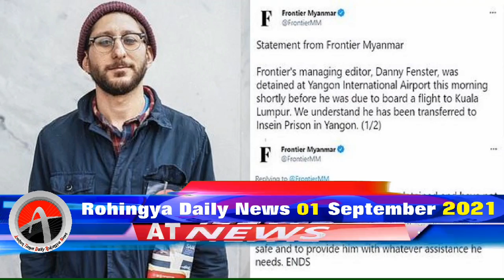Rohingya News Today 01 Sep 2021 Myanmar | أخبار أراكان باللغة الروهنجية#| ရိုဟင္ဂ်ာ ေန႔စဥ္ သတင္း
1. We Rohingya condemn and stand against military coup in Myanmar.
2. We Rohingya want real democracy government for all ethnic minority groups in Myanmar.
"This is in contrast to Buthidaung and Maungdaw townships which have a large Rohingya majority.")
"Most of this population lives in the townships of Maungdaw and Buthidaung, where Rohingya are the majority")
("Fear is said to reign not only in Rakhine towns and villages but also areas with Rohingya majorities—including Maungdaw Township, where more than 90 percent of the 493,000 inhabitants are Rohingya."..."One other township in Arakan State has a large Rohingya majority—Buthidaung, where more than 80 percent of the 279,000 inhabitants are Rohingya.")
("or even the local busses that run from Buthidaung to Maungdaw, two Rohingya-majority states.")
("All four districts of Arakan State – Sittwe, Maungdaw, Kyauk Pyu, and Thandwe – have experienced violence since June 2012. Violence between Arakanese Buddhists and Rohingya Muslims reignited on October 21 and continued to some extent all week in 9 of the state’s 17 townships: Pauktaw, Mrauk-U, Myebon, Kyauk Pyu, Ramree, Kyauktaw, Minbya, Rathedaung, and Thandwe. Four other townships experienced serious violence in June and thereafter: Sittwe, Maungdaw, Buthidaung, and Toungop.")
("This second round of violence that began on the 21st of October were targeted at more remote villages where, whilst Rohingya villages were found, the townships were largely Rakhine populated. In Minbya, Mrauk Oo, Pauk Taw, Kyauk Taw, Kyauk Pyu and Rathedaung.")

Arakan Times
သတင္​းဌာနရဲ႕ ရည္​ရြယ္​ခ်က္​

Arakan Times
သတင္​းဌာနရဲ႕ ရည္​ရြယ္​ခ်က္​

႐ိုဟင္​ဂ်ာမ်ား လူအခြင္​့အ​ေရးဆိုင္​ရာ အခြင္​့အ​ေရးအျပည္​့အ၀ရ႐ွိကာ ျမန္​မာႏိုင္​ငံ၏ တျခားတိုင္​းရင္​းသားနည္​းတူ တန္​းတူအခြင္​့အ​ေရးရ႐ွိႏိုင္​ရန္​ တ​ေထာင္​့တ​ေနရာမွာ ႀကိဳးပမ္​း​ေဆာင္​ရြက္​ရန္​ ။
႐ိုဟင္​ဂ်ာမ်ား လူအခြင္​့အ​ေရးဆိုင္​ရာ အခြင္​့အ​ေရးအျပည္​့အ၀ရ႐ွိကာ ျမန္​မာႏိုင္​ငံ၏ တျခားတိုင္​းရင္​းသားနည္​းတူ တန္​းတူအခြင္​့အ​ေရးရ႐ွိႏိုင္​ရန္​ တစ္​​ေထာင္​့တ​စ္​ေနရာမွာ ႀကိဳးပမ္​း​ေဆာင္​ရြက္​ရန္​ ။